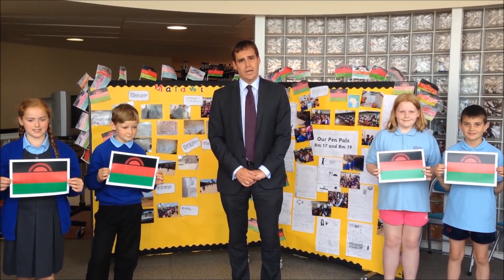50 Stories for 50 Years - Tom Greatrex MP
On the 6th July 2014 Malawi celebrated 50 years of independence. To mark this special occasion the Scotland Malawi Partnership invited 50 inspiring Scots and Malawians to share their stories of friendship, partnership and solidarity with Malawi, through either a 50 second video or a 50 word story.